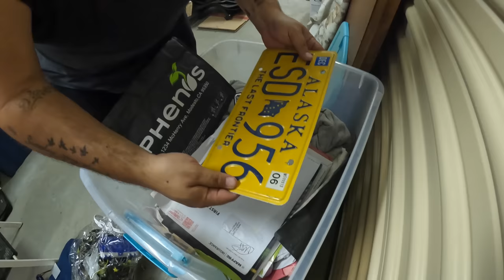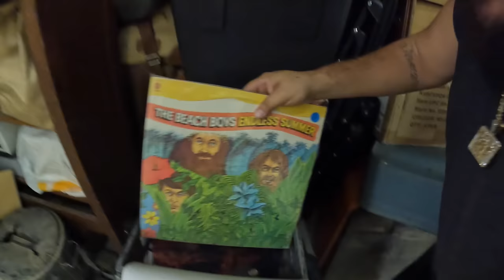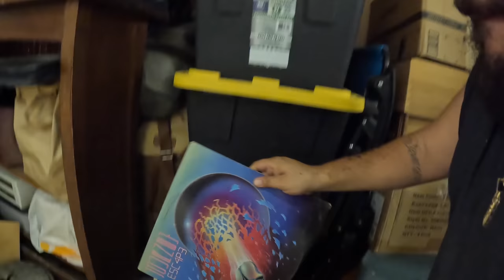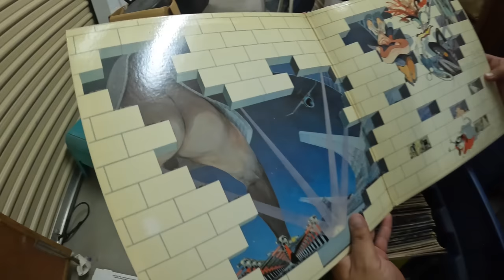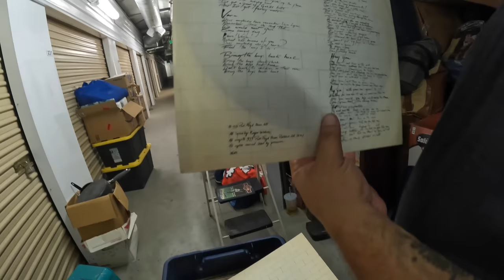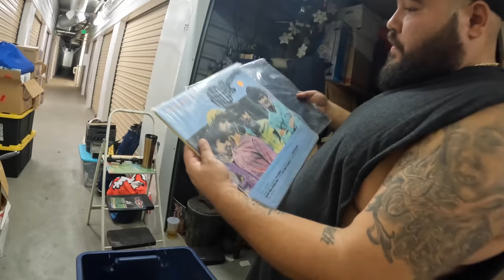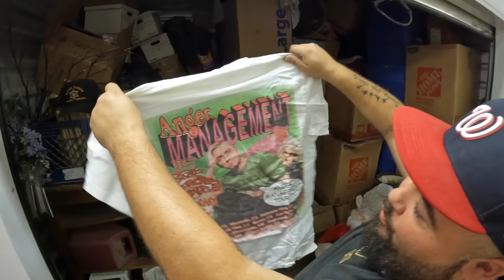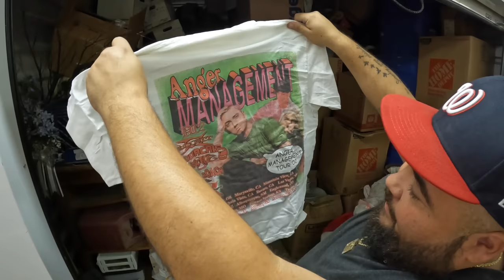What Will We Find? Bought Stuffed Abandoned Storage locker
Paid a little over $800 for this abandon storage stuffed with vintage fishing poles trunks treasure chest boxes from floor to ceiling. It was amazing.        Come, step into my office...This is my version of modern-day treasure hunting. Vlogging the good, the bad, and the really really bad, alongside a bit of everyday life. Staring yours truly and some of my very close family and friends. The grind never stops, there’s no Monday-Friday, it’s a cycle of everyday courage to wake up and level up.

eBay